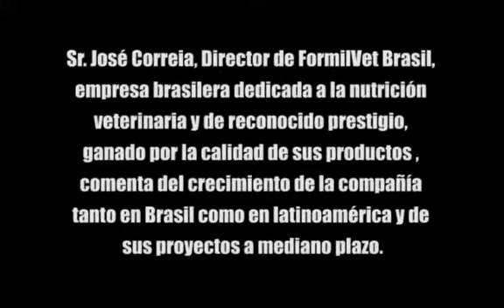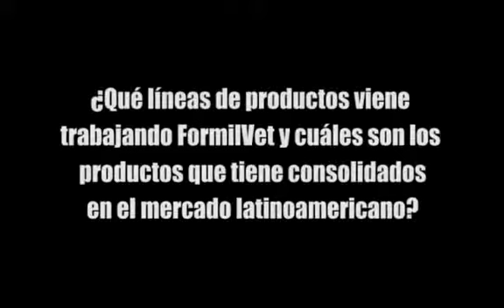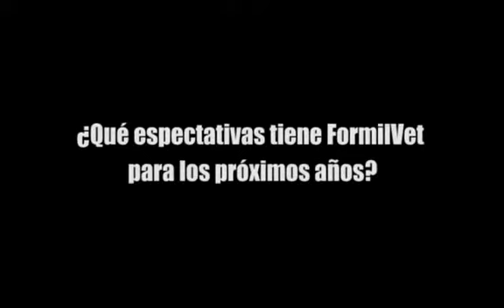Entrevista Sr. José Correia FormilVet